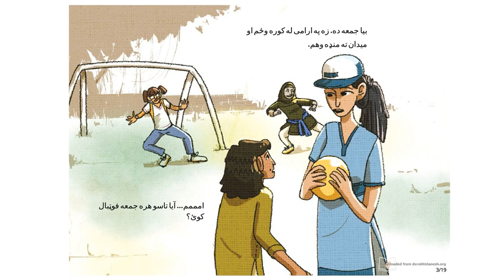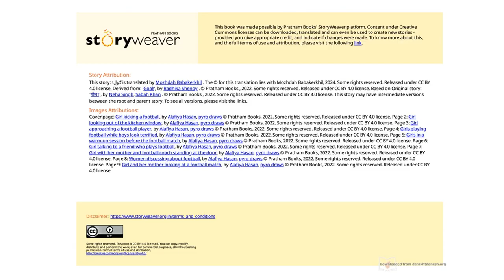ګول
هره جمعه، حنا د کړکی له لارې د نجونو یوې ډلې ته ګوري چې فوټبال کوي. زړه یې غواړي چې د دوی سره لوبه وکړي، خو مور او پلار قانع کول اسانه کار نه دی. آیا هغه به وکولای شي د ټیم برخه شي؟ منډې ووهي، توپ ولګوي، ګولونه ووهي او داسې ازادي تجربه کړي چې هیڅکله یې مخکې نه وه احساس کړې؟